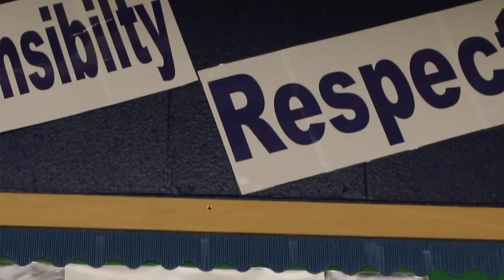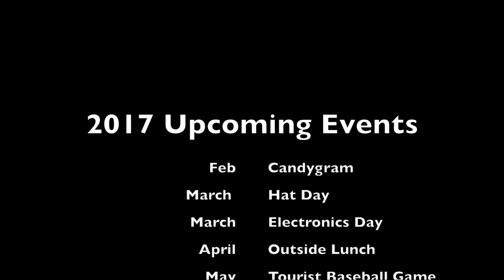PBIS Feb 17